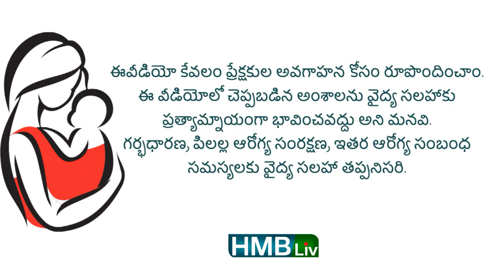ముక్కు శుభ్రం చేసే పధ్ధతి : నోస్ బల్బ్ ఎలా వాడుకోవాలి? | HMBLIV : Wellness & Health Channel